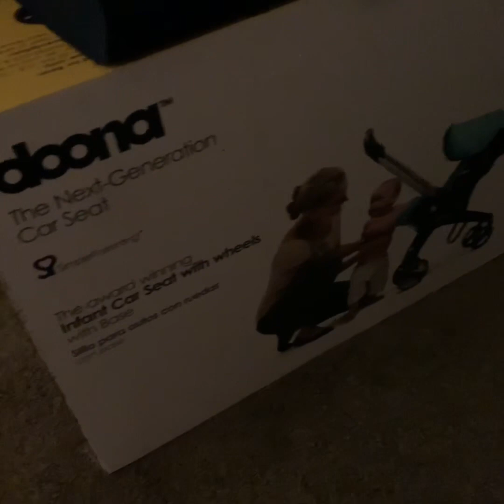Unpacking Baby Shower Gifts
So thankful so grateful and overwhelmed at the same time... thinking where do I even start when putting all of Harlem’s things way. OMG I’m so relieved I can say her name out loud lol.

Link to previous video below.